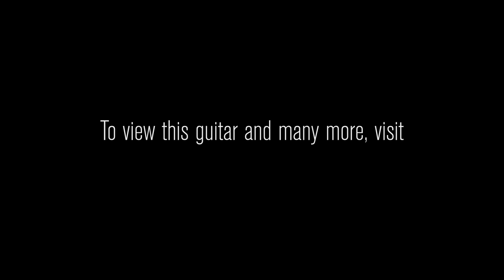Gibson 1932 L-00 Vintage • SN: 11366001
This 1932 L-00 Reissue is an exact replica of a collector's personal L-00. No stays on the interior ribs and Hot Hide Glue top bracing.

Brand Gibson
Model 1932 L-00 Vintage
Finish Color 1930's Vintage Sunburst
Finish Type Nitrocellulose Lacquer
Top Wood Thermally Aged Adirondack Red Spruce
Bracing Hot Hide Glue Traditional Scalloped x-bracing
Back & Sides Wood Mahogany
Neck Joint Compound Dovetail secured with Hide Glue at the 14th fret
Neck Shape Classic "V"
Neck Dimensions .930 1st - 1.080 9th
Fingerboard Rosewood
Nut Material Tusq
Binding Single-ply Top and Back
Tuners Relic strap square end
Bridge Rectangular open-slot rosewood with Bone saddle
Case Black Hardshell Case